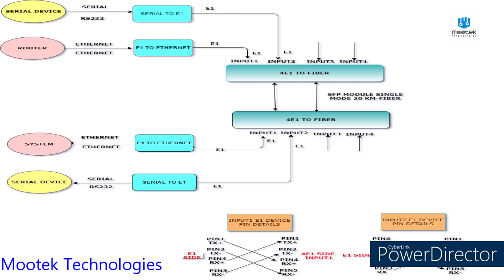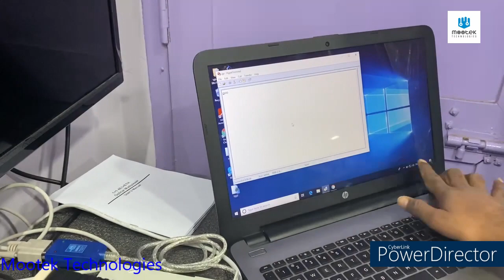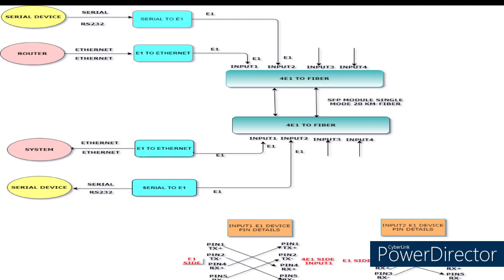How to Configure 4E1 to Fiber Converter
E1 to Fiber Converter Configuration Method:
How to Configure 4E1 to Fiber Input: E1 , Total 4 Inputs Output: Fiber

Before using the device read the user manual , LED position ,Pin details E1 side and Fiber side,

Step:1
Open 4E1 to Fiber device from Box and Power on. Check all LED Status and keep mind it. Need pair to use this device 1 - Local Device/Control Room/ 2- Remote Location

Step:2
Connect Fiber Line first Regarding the Fiber Line, It  has SFP Slots, So you have to add SFP module in that slot. SFP Module based on your requirements Mode ?   Single mode or Multi Mode ? Connector ? LC Type Range: 20Km

Step:3
Local Device and Remote Location once connected fiber line check the LED Status. It should be Power On, Then its in Position to transfer the datas Based on Manufacturer LED position assigned, so check LED before connecting Fiber line and after connection too.

Step:4
 E1- Input You can Connect any E1 Input, but it should be E1 Protocol signals. I have Ethernet to E1 device, through this I am going to give E1 signals to 4E1 device.

Step:5
INPUT 1 , E1 signals. Power On devices, and Watch LED Position now. Through this I am going to transfer internet datas, Ethernet Connected to E1 Device, E1 device Output Connected to 4E1 input 1 Here pin details are very important EX: E1 Input Side 4E1 side ,1st Inputr Side . PIN 1 (Tx+) ——— ——— PIN 4(Rx+) PIN 2 (Tx-)——— ——— PIN 5(Rx-)
PIN 4 (Rx+) —— PIN1(Tx+) PIN5 (Rx-)——— PIN2(Tx-) Local Location and remote Location Both are connect Like this.

Step:6
Check LED Status LOS Should be Power OFF, before connecting its Power on, After connection if the E1 Signal is proper then it will be OFF Position.
Step:6 E1 Side INPUT Signal 2 Here I am going to use SERIAL to E1 device, These E1 signal I am going to give 4E1 side 2nd input.
See this is another manufacturer E1 signal device , so Pin details are different Example: E1 Input Side 4E1 side ,2st Input Side . PIN 6 (Tx+) ——— ——— PIN 4(Rx+) PIN 7 (Tx-)——— ——— PIN 5(Rx-) PIN 2 (Rx+) —— PIN1(Tx+) PIN 3 (Rx-)——— PIN2(Tx-) Local Location and remote Location Both are connect Like this in 4E1 side 2nd E1 INPUT

Step:7
Check LED status from both side. LED Status: LOS2- blinking , When data transferring properly it will be OFF, data flowing but if you not able to view the LED will blink, Like this, Please Watch the Position.